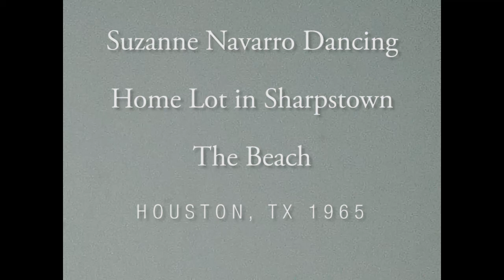Suzanne Dances. House lot in Sharpstown. The beach. 1965.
Suzanne Navarro dances. The empty house lot in Sharpstown before construction. A trip to the beach. 1965.